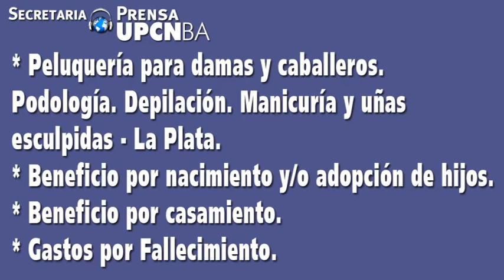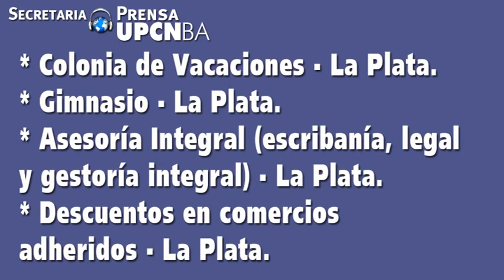Cómo afiliarse a AMA UPCN. Qué servicios brinda